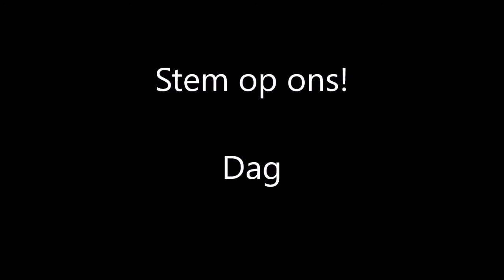Ontluikend Ondernemen: MMH (Multi Media Hulp), Roelof Venema School